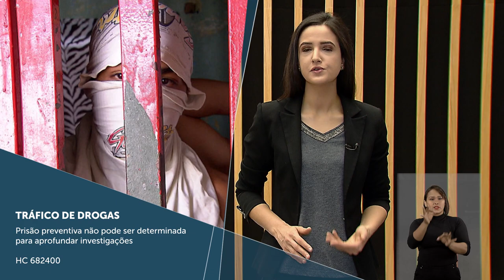Minuto STJ nº 98 (27.08.2021)